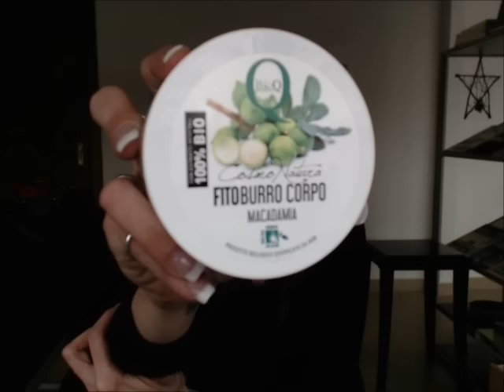Collaborazione con Qualikos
Ciao ragazze eccomi qua a presentarvi la collaborazione con Qualikos. Vi mostro la Bloggy Box ricevuta con i relativi prodotti inseriti.

Vi aspettiamo nel gruppo per parlare di questi fantastici prodotti!